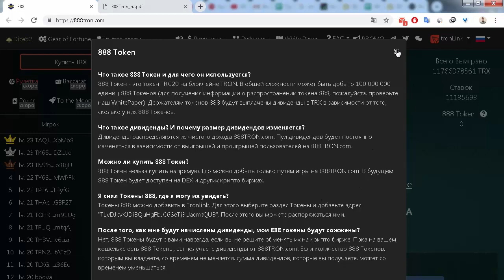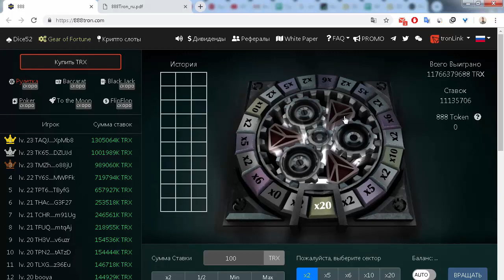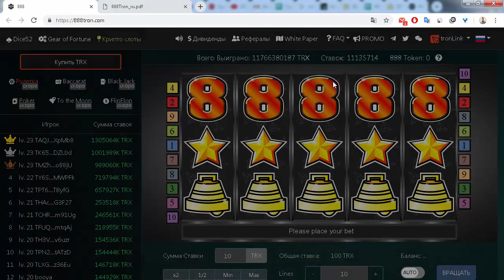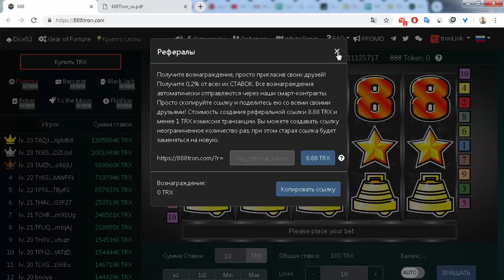ICO 888TRON общий обзор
888tron - криптовалютный проект на базу блокчейна ТРОН, с помощью которого каждый желающий может получать доход.
0xc35018c28E91A5c9F24BB332E87fFF6c88C87eb8